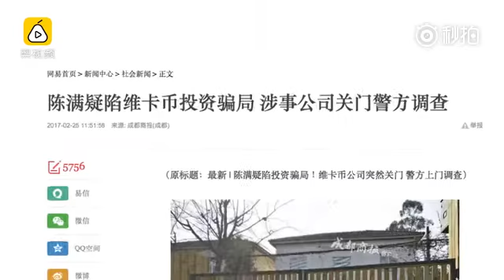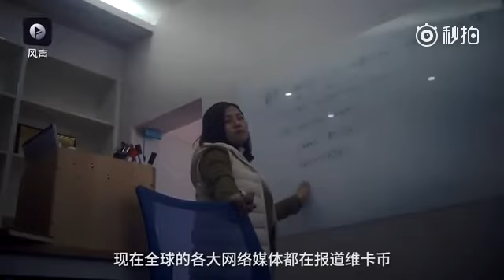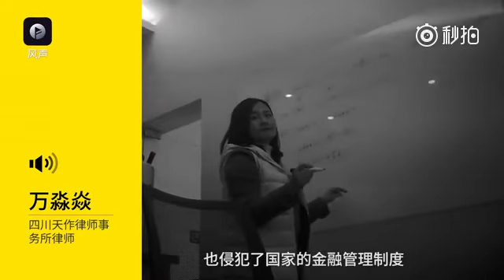Onecoin scammers take over $140,000 from Chinese man's compensation money